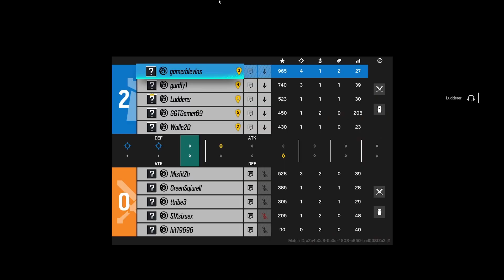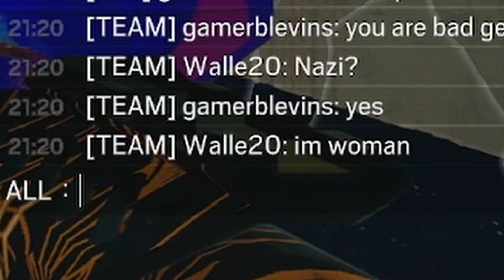We Made MrBeast Evil In Rainbow Six Siege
MrBeast But Evil. In this rainbow six siege video we make too many goddamn mrbeast jokes.